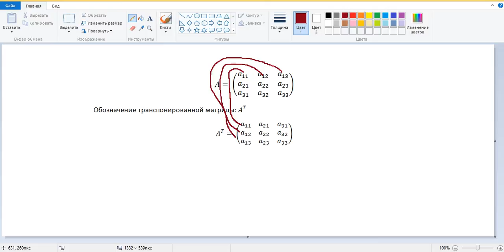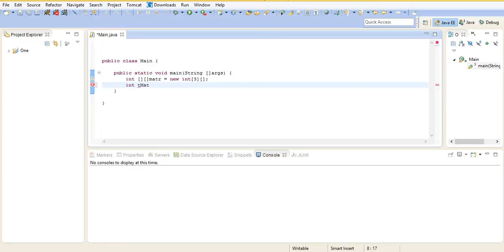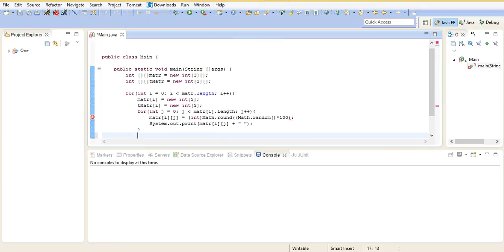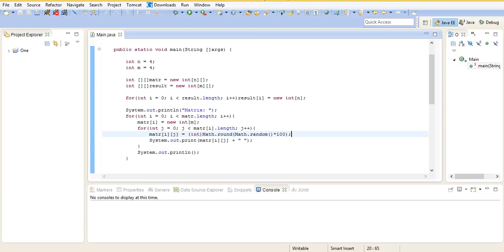Java: Транспонирование матрицы (прямоугольной и квадратной)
Помощь проекту webmoney:
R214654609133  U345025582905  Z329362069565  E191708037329